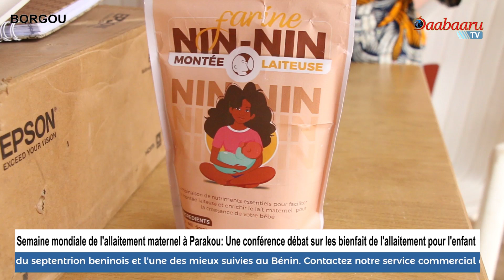SEMAINE MONDIALE DE L'ALLAITEMENT MATERNEL: Une conférence débat sur l'importance de l'allaitement